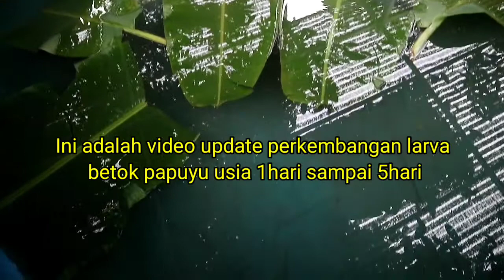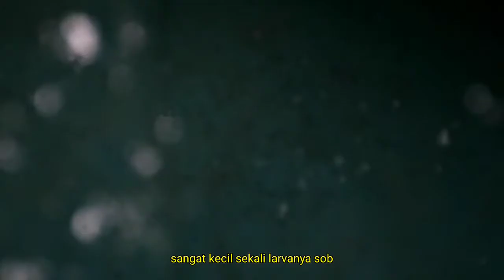Pemijahan ikan betok Papuyu || #3 Larva usia 1-5 hari. Kolam terpal. Abati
Pemijahan ikan betok papuyu bagian 3 pemeliharaan larva burayak dan belajar makan menggunakan kuning telur rebus yang dicampur air di usia 5hari. Budidaya ikan sebagai ketahanan pangan usaha rumahan dapat menjadi alternatif usaha sampingan dalam wadah bis beton diameter 80cm tinggi 1m menggunakan air tanah

music
disfigure_blank[NSC Release].M4a.mp4